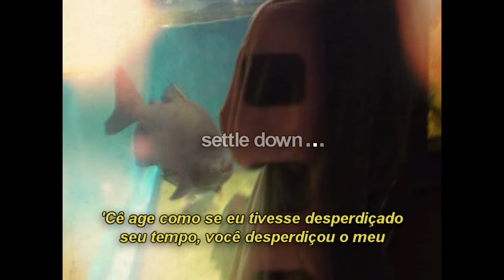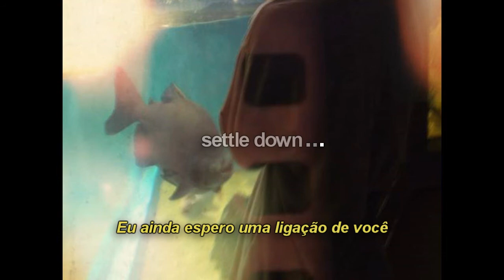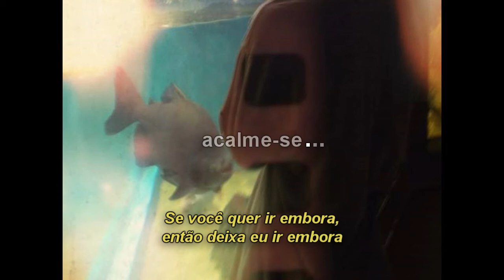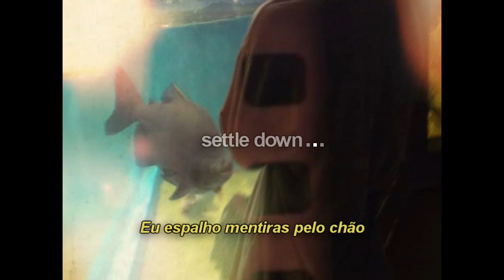james ivy - boxcutter (legendado)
Lyric:

you act like i wasted your time you wasted mine
i try to call you back before he's on the line
if he's your friend then why the fuck's he in your bed
what should i do when you don't love me like you did

i stay in bed till 4
i'm lying on the floor
you're lying through your teeth
about how you needed me

i cant get out of bed
you're stuck inside my head
but summer's about to end
and i'll be better then

you waste your time i waste mine
you need me over facetime
you wrote the book on fake cries
don't trip it's-
don't trip it's nothing

and if i told you something
would it mean anything to you
did i mean anything
even when i'm with my friends i still feel alone
even when i'm in my bed it doesn't feel like home
and even though i know you're gone i still wait for a call
i still wait for a call from you
i wait for a call from you

if you're gonna leave then let me go

but summer's about to